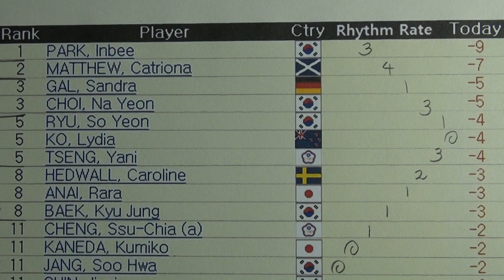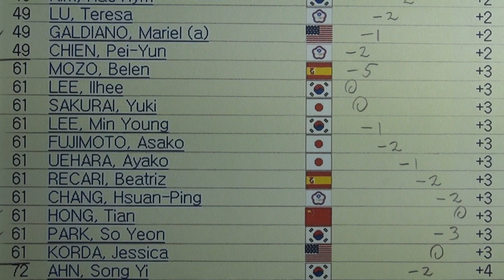오늘 1 경기 - Swinging Skirts World Ladies Masters 2013 - 골프리듬율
양의 골프리듬율은 코스의 리듬에서 득점 홀들이 실점 홀들보다 더 많은 경우이고 음의 골프리듬율은 코스의 리듬에서 실점 홀들이 득점 홀들보다 더 많은 경우이며 영점은 득점과 실점의 홀들의 수 가 같은 경우이다.